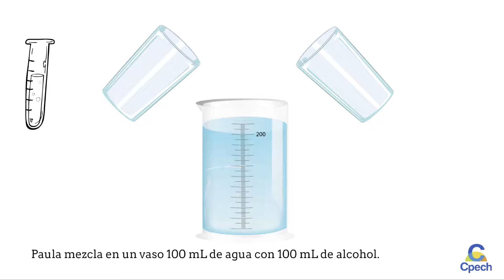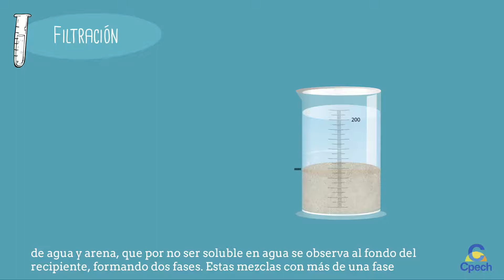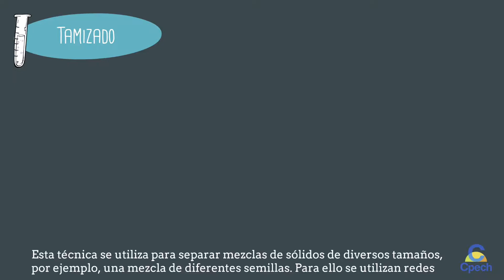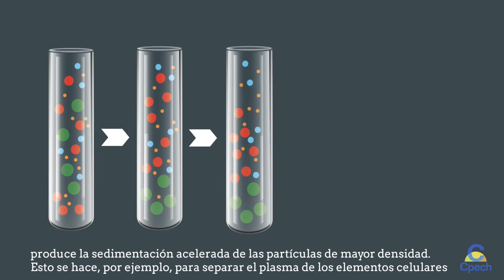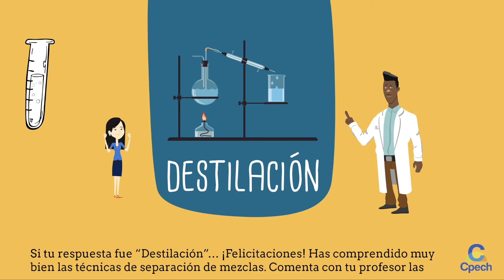Separación de mezclas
Si quieres estudiar para la PAES de química estás en el video correcto. La “Separación de mezclas” es un tópico que se incluye en el temario de la prueba de acceso a la educación superior. En Cpech vamos con todo.